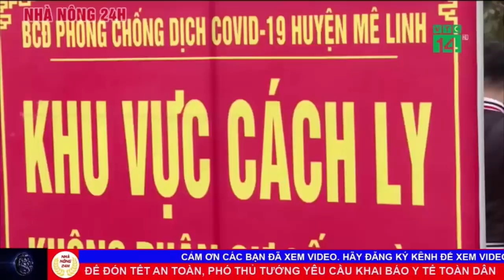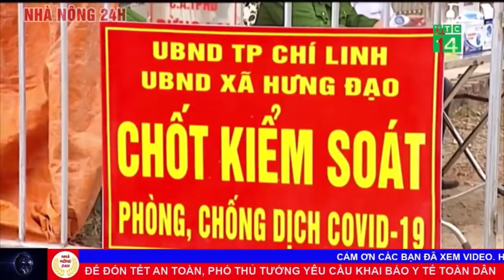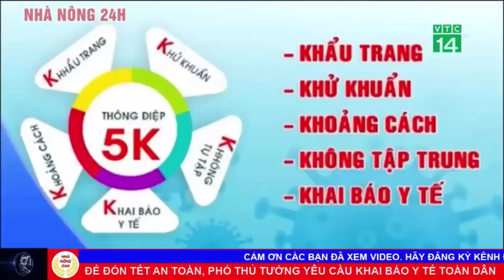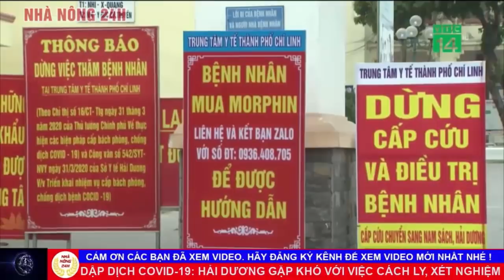Tin tức 24h mới nhất hôm nay 05/02/2021: Đón tết an toàn, p.thủ tướng yêu cầu khai báo y tế toàn dân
1 để đón tết an toàn, phó thủ tướng yêu cầu khai báo y tế toàn dân
2 Người dân về quê ăn tết, các địa phương cách ly thế nào?
3 Dập dịch covid-19: Hải dương gặp khó với việc cách ly, xét nghiệm
4 Tết ông công ông táo: người dân thay đổi thói quen phòng cháy nổ
5 Thủ tướng phê duyệt đề án 2.150 tỷ đồng lắm camera giám sát giao thông
6 Hà nội chấn chỉnh xe ô tô trốn truyền dữ liệu giám sát hành trình
7 Hòa bình: ma trận bất động sản nghỉ dưỡng
8 ai móc nối, bảo kê hàng loạt dự án ma ở Hòa bình?